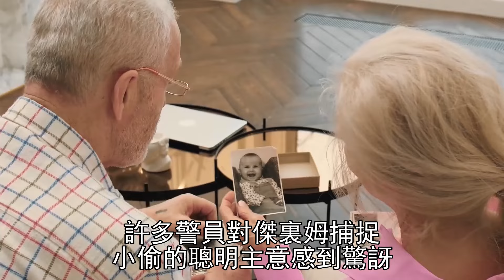上萬元的快遞神秘消失，海豹突擊隊員設計了一個完美的陷阱，決定給小偷一個教訓...